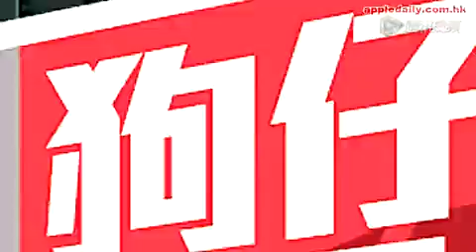刘德华派3保镖护驾 朱丽倩看中医养生追生子